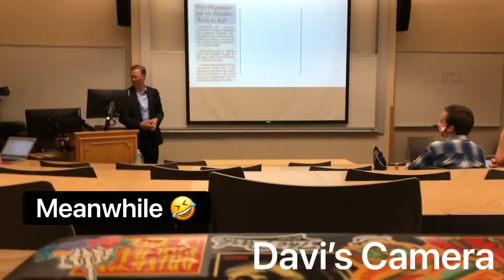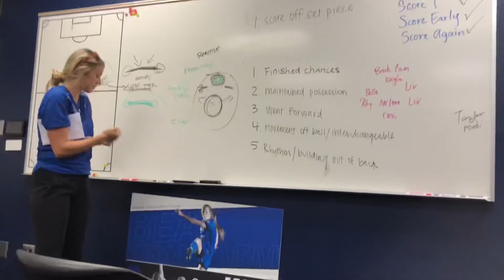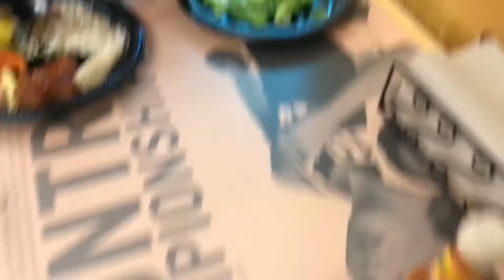A Day in the Life: School Edition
ALSO SHOUTOUT TO OUR NIECE CHEYANNE! HBD 😘🎉✨💛